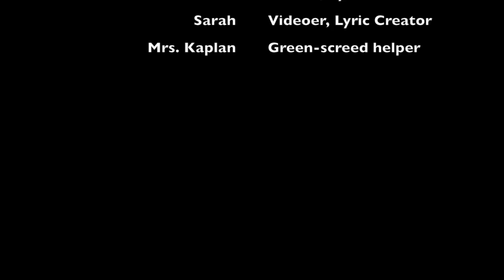Pack Yo Bags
Pack Yo Bags is the song "Bang Dem Sticks" with the lyrics changed! This is for our JS project about the Fourth Aliyah. All copyright for "Bang Dem Sticks" is not mine- it is exclusively 💗Meghan Trainors💗.